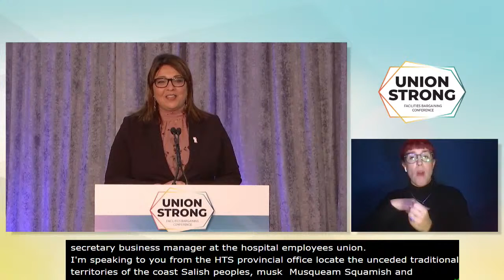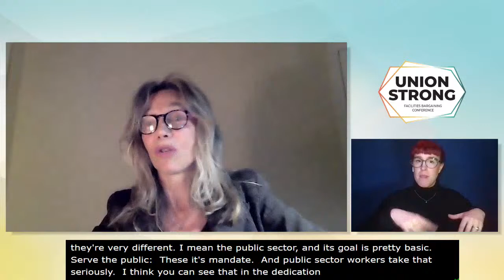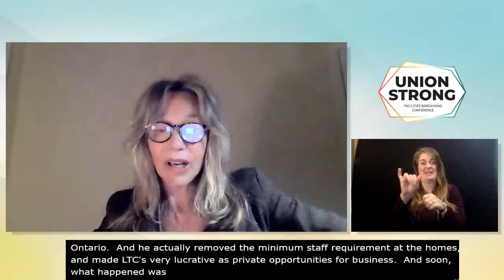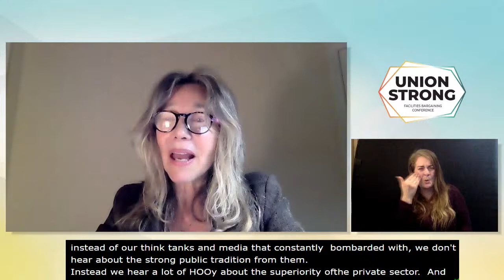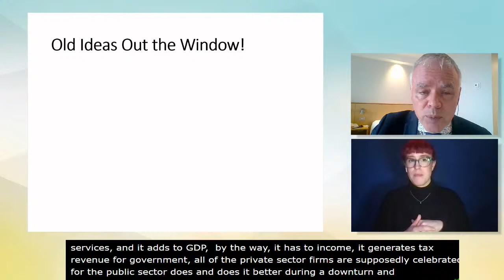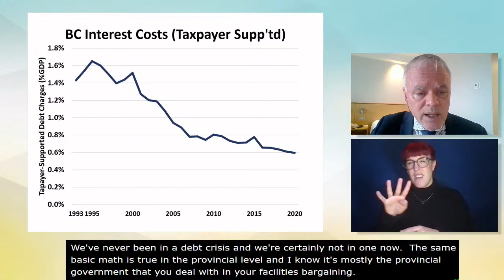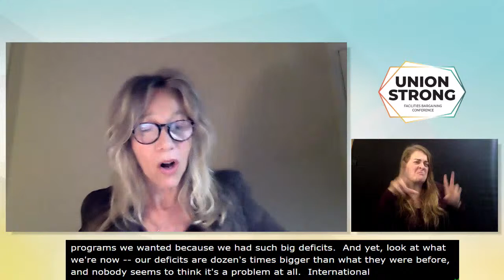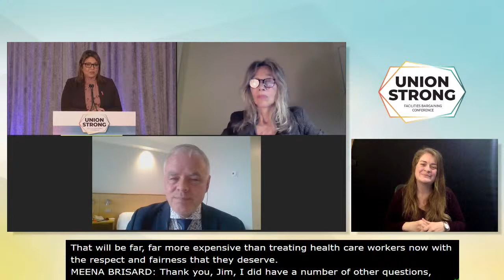The New Economics of the Public Sector: Why we need more public, not less, after COVID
This live panel is part of HEU's Facilities Bargaining Conference. Hosted by HEU Secretary Business Manager Meena Brisard, tune in to guest speakers Jim Stanford & Linda McQuaig.

Jim Stanford is Economist and Director of the Centre for Future Work, and is one of Canada’s best-known economic commentators. He served for over 20 years as Economist and Director of Policy with Unifor, Canada’s largest private-sector trade union. He writes a regular column for the Toronto Star, and has also served for many years as a Research Associate and volunteer with the Canadian Centre for Policy Alternatives. He is the author of "Economics for Everyone: A Short Guide to the Economics of Capitalism," and is recognized for his ability to communicate economic concepts in an accessible and humorous manner.

Linda McQuaig is a best-selling author, journalist, and activist. The National Post dubbed her “Canada’s Michael Moore” and The Globe and Mail called her “one of Canada’s indispensable public intellectuals.” As an investigative reporter for the Globe and Mail, McQuaig won a National Newspaper Award in 1989. As a Senior Writer for Maclean’s magazine, she probed the early business dealings of Conrad Black in two provocative cover stories. Since 2002, she has used her op-ed column in the Toronto Star to challenge the prevailing economic dogma and champion a more equal distribution of wealth and power. She is the author of eight controversial national best-sellers. Her latest book, published in 2019, is "The Sport and Prey of Capitalist: How the Rich are Stealing Canada’s Public Wealth."

This public session will be streamed live on Facebook and YouTube